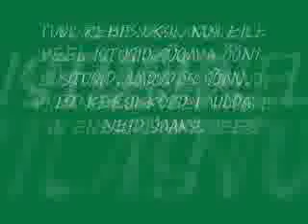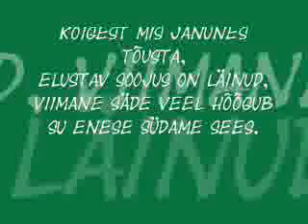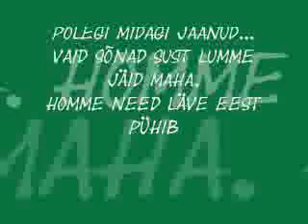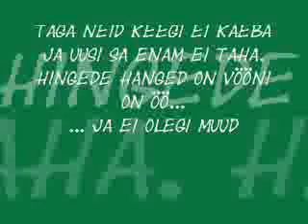Ununud sõnad (JYRI)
Original song by JYRI
in STEREO
Lyrics: Uneskäija